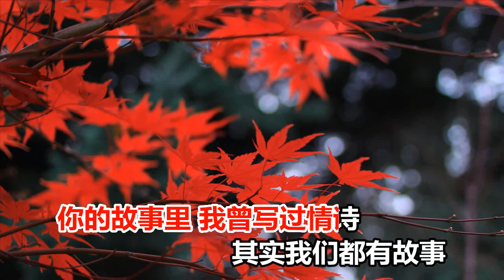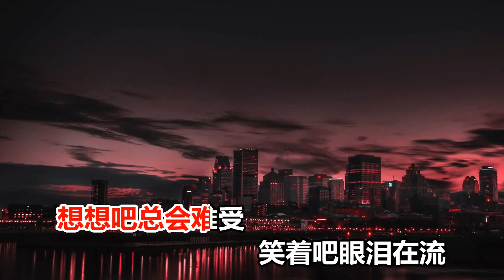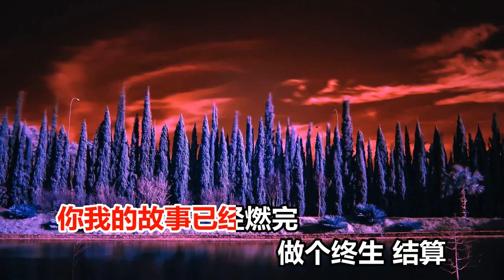樊少华 其实我们都有故事 MTV